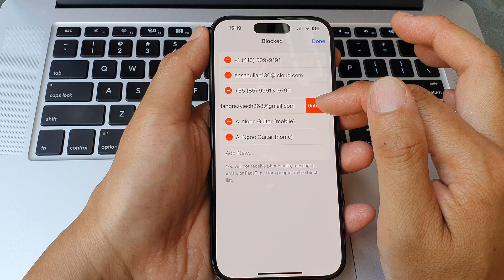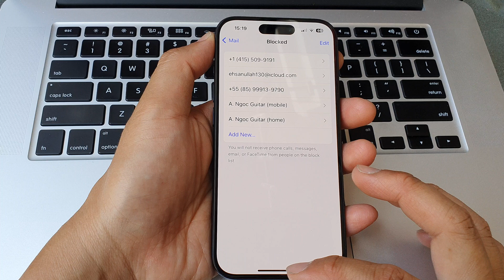iPhone 15/15 Pro Max: How to Unblock a Contact/Phone Number/Email Address In The Mail App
Whether you've unintentionally blocked someone or are looking to reverse a previous decision, we've got you covered. Watch the video to regain seamless communication on your iPhone 15, iPhone 15 Pro, iPhone 15 Pro Max, and iPhone 15 Plus running iOS 17.